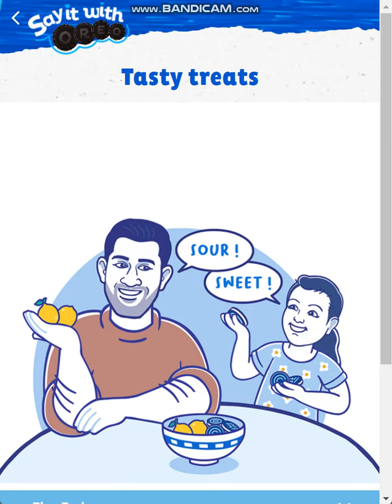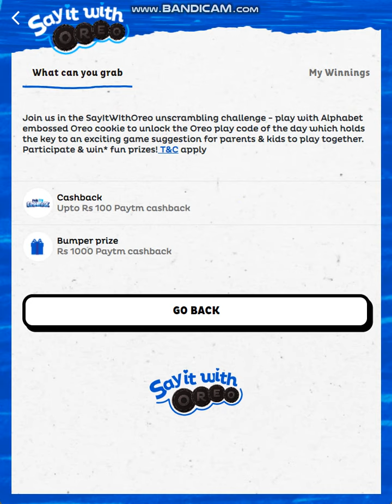Paytm New OREO Offer | Free ₹100 Paytm Cashback | OREO PLAY Play Code Of The Day | Paytm Loot Offer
Oreo Code Today:-